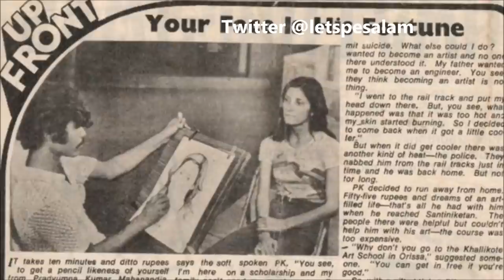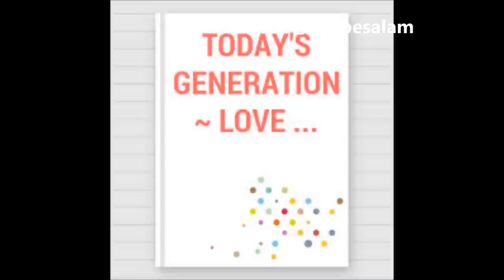உலகையே திரும்பி பார்க்க வைத்த இந்தியனின் காதல் கதை|A must watch love story of an Indian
காதலுக்காக  8500 கிலோ  மீட்டர் சைக்கிள்  பயணம் செய்த  இந்தியன்|Long cycle journey of Indian for love

Hero - Dr. P.K. Mahanandia
Heroine  - Ann-Charlotte Mahanandia Von Schedvin
Location - Orissa, India

It's a beautiful love story.
Please watch the video and share your thoughts.